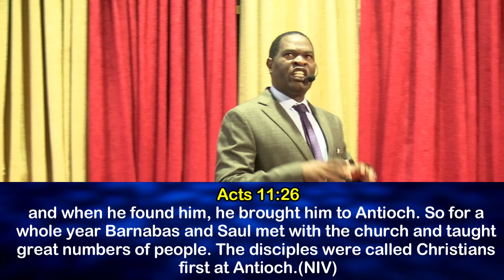𝐎𝐮𝐫 𝐀𝐬𝐬𝐨𝐜𝐢𝐚𝐭𝐢𝐨𝐧 𝐰𝐢𝐭𝐡 𝐎𝐭𝐡𝐞𝐫𝐬 (𝐏𝐚𝐫𝐭 𝟏)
𝑻𝙝𝒆𝙧𝒆 𝒂𝙧𝒆 𝒃𝙚𝒏𝙚𝒇𝙞𝒕𝙨 𝙤𝒇 𝒂𝙨𝒔𝙤𝒄𝙞𝒂𝙩𝒊𝙣𝒈 𝒘𝙞𝒕𝙝 𝙤𝒕𝙝𝒆𝙧𝒔